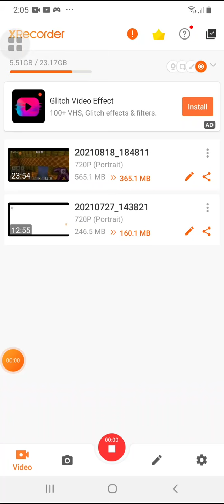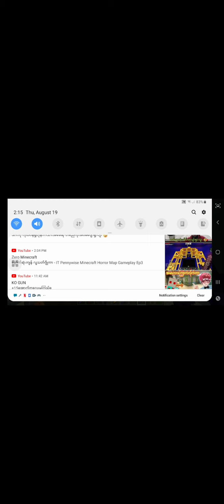August 19, 2021